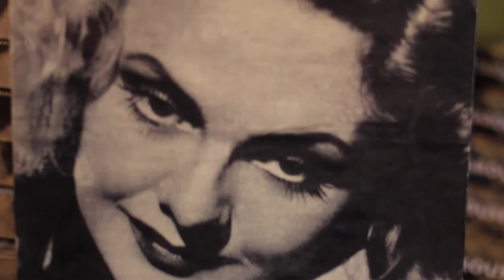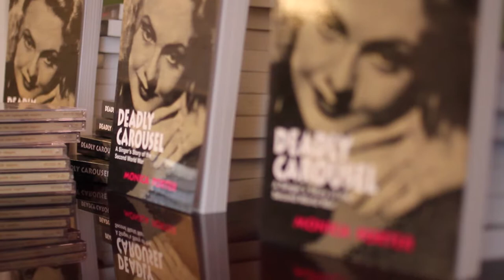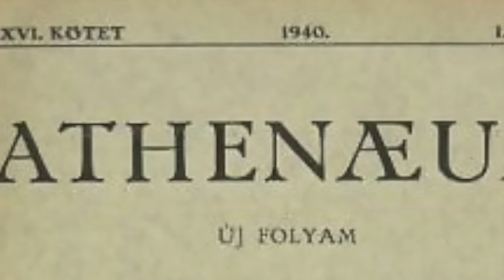Monica Porter // Deadly Carousel